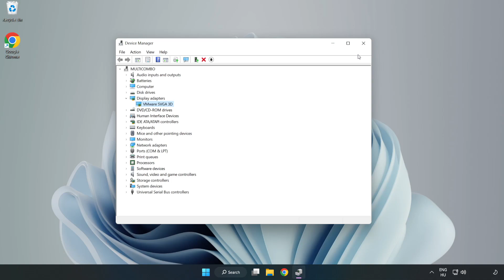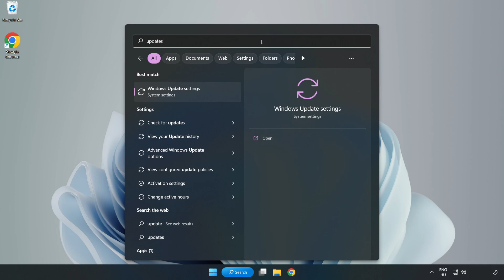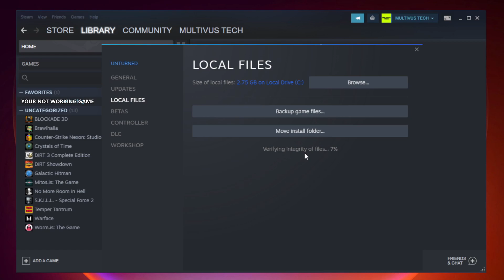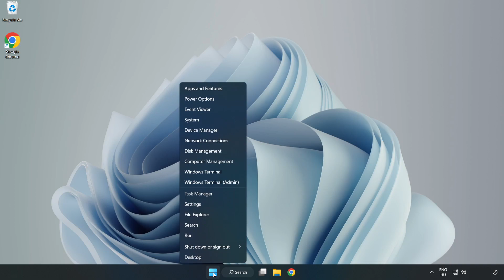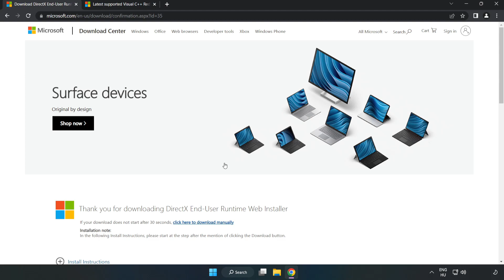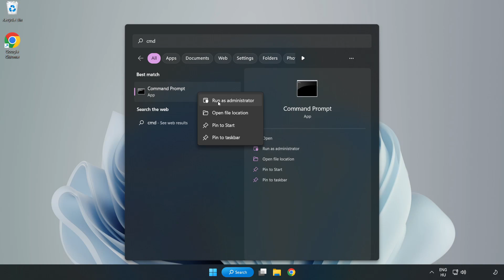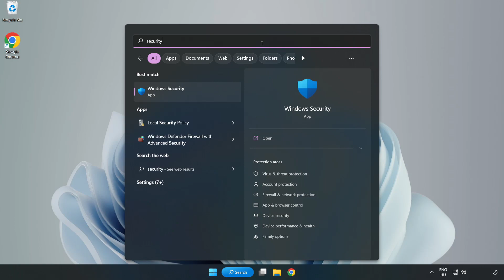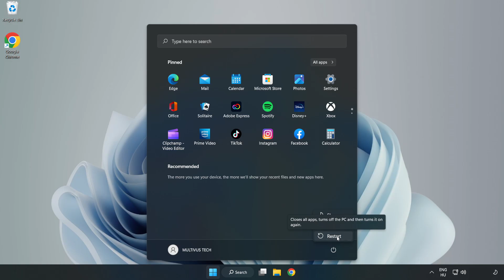FIX Internet Cafe Simulator 2 Crashing, Not Launching, Freezing, Stuck, Black Screen & Errors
I'm going to show How to FIX Internet Cafe Simulator 2 Crashing, Not Launching, Freezing, Stuck, Black Screen & Errors